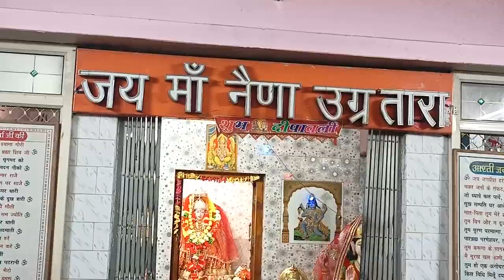काम बन्देया तेरे मुकणे नई बन्दा मुक़दा मुक़दा मुकी ओ गया | kaam Bandeya Tere Mukane Nahi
काम बन्देया तेरे मुकणे नई बन्दा मुक़दा मुक़दा मुकी ओ गया | kaam Bandeya Tere Mukane Nahi Banda Mukada Mukada Muki O Gaya